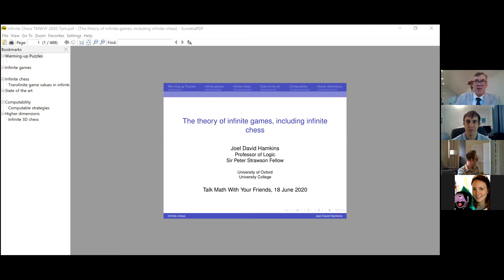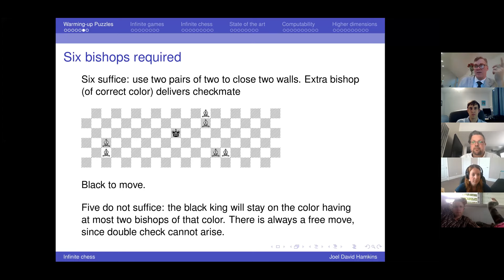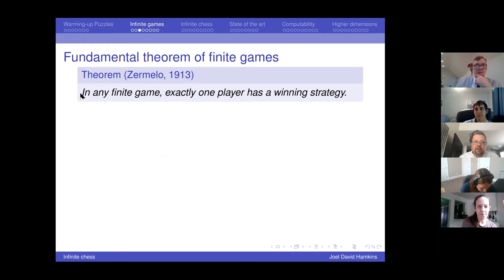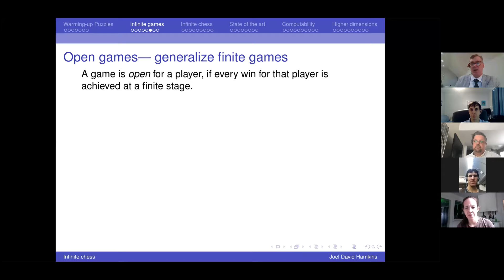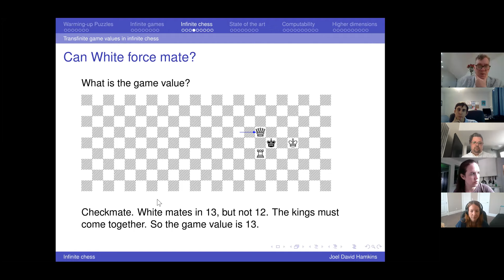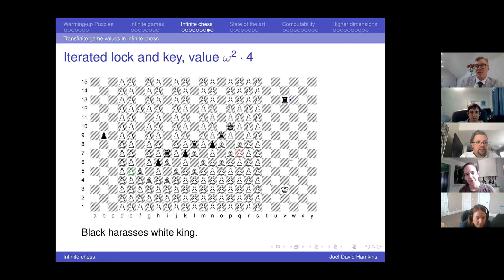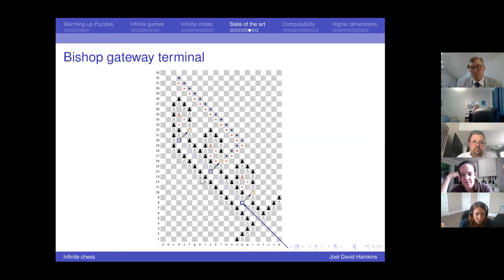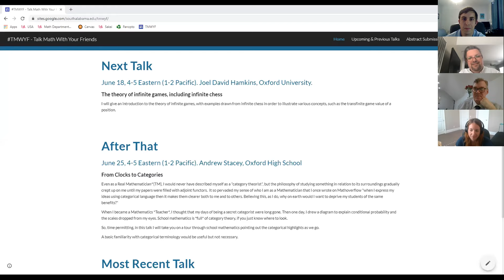TMWYF: The theory of infinite games, including infinite chess (Joel David Hamkins)